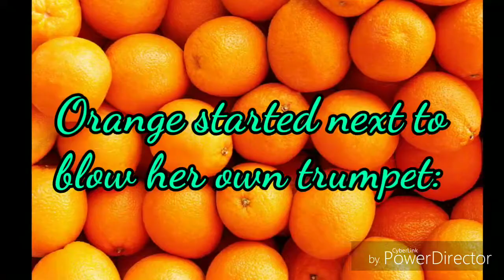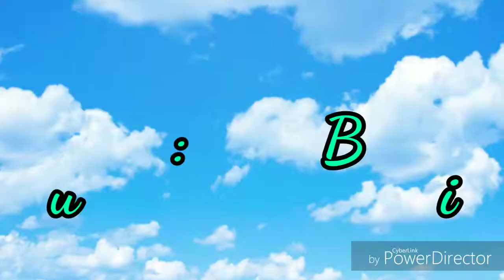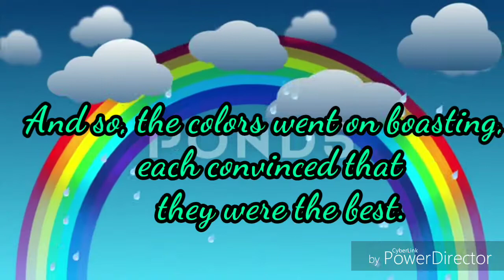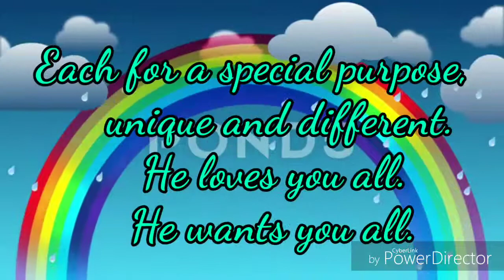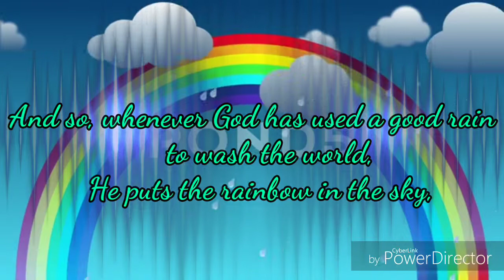THE PARABLE OF THE RAINBOW COLORS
7~Amiable|QUADRELATERAL
BALUCUC HIGH SCHOOL